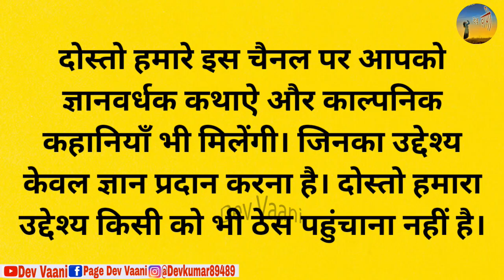चतुर राजकुमार और खुबसूरत राजकुमारी और साधुओ का झगड़ा - कथा (भाग -2)